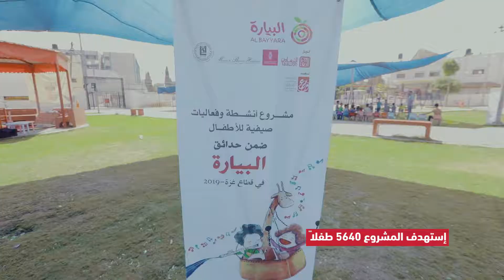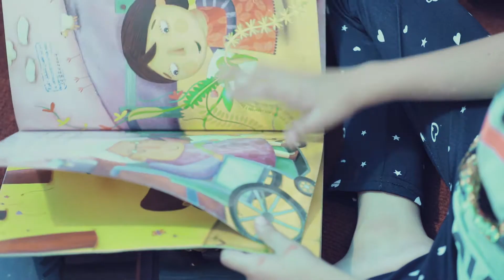يلا نروح على البيارة - القطان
Our latest work for AM Qattan Foundation (Al-Qattan Center for Children) summer activities project for children within Al-Bayara Gardens in Gaza Strip 2019.

آخر أعمالنا لصالح مؤسسة عبد المحسن القطان (مركز القطان للطفل) مشروع أنشطة وفعاليات صيفية للأطفال ضمن حدائق البيارة في قطاع
 غزة 2019.

Ain Media is a Palestinian company specialized in professional media services, founded in 2008. Ain Media passionately works night and day to make the difference. Our vision is to add value to your work.

عين ميديا شركة مختصة في مجالات الإنتاج الإعلامي والخدمات الإعلامية الاحترافية, حيث الأذواق العالية والمهارات المتطورة والأداء
الاحترافي. عين ميديا تقدم عملها بكل متعة وشغف لتتكامل مع المعدات الحديثة والمتطورة في مجال الإنتاج الإعلامي.